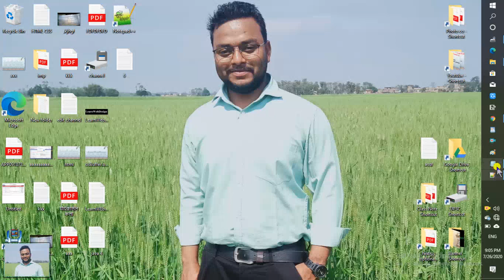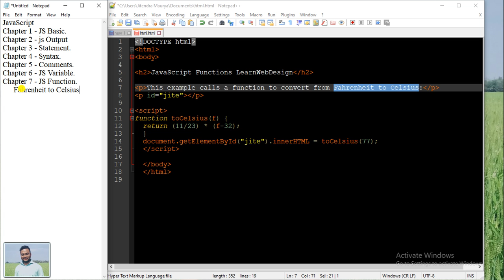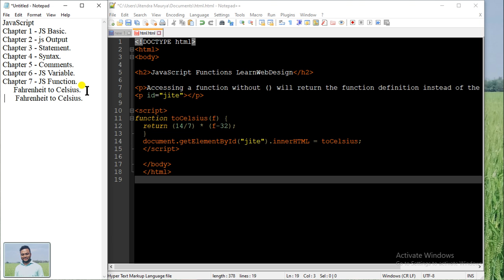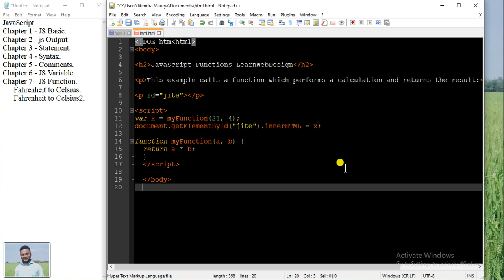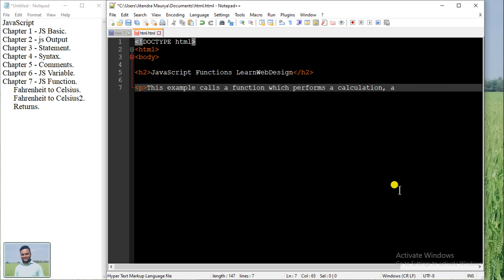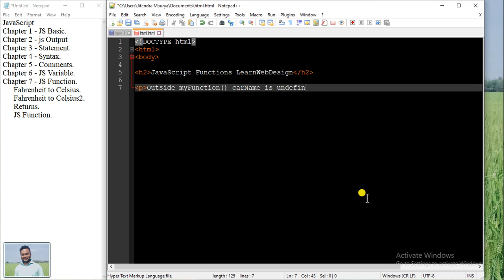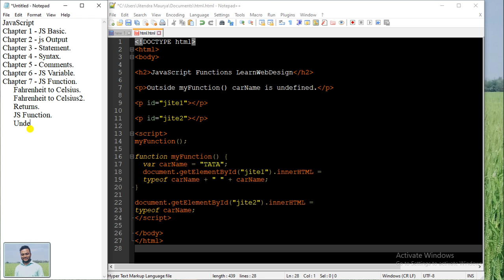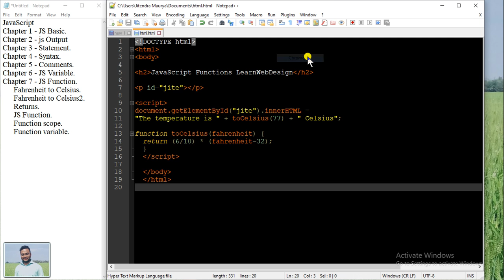JavaScript full course | JavaScript Tutorial Chapter 7 - JavaScript function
In this JavaScript course I will cram as much about HTML, CSS, JavaScript that I can. This is meant for absolute beginners. If you are interested in learning HTML but know nothing, then you are in the right place. HTML5 tags, attributes, semantic markup, CSS, JavaScript etc. We will not be focusing on CSS, JavaScript in this video. You can make easy coding for all computer courses "LearnWebDesign with @Google."

Chapter 7 - JS Function.
      Fahrenheit to Celsius.
      Fahrenheit to Celsius2.
      Returns.
      JS Function.
      Function scope.
      Function variable.